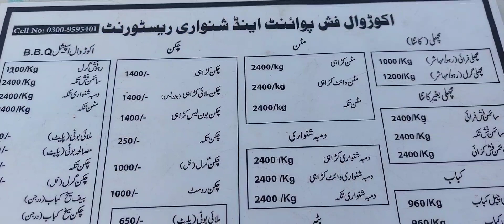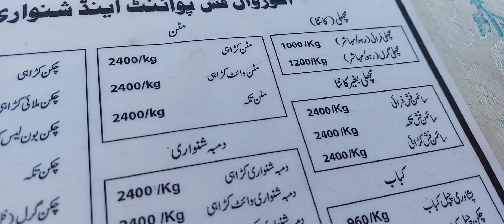Happy Time With Family Vlog By Kitchen With Mehru | Akorwal Fish Point | Shahpur Dam